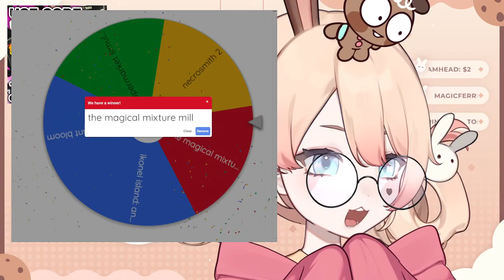i bought too many games on accident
✧･ﾟ Tipping Rewards! ✧･ﾟ
(note: must be from 1 person, in 1 go, please don't take these super seriously lmao)
$50 - I actually fix my posture
$100 - I drink a glass of water (on stream!)
$150 - I (attempt to) do 5 pushup
$500 - I do a ring fit stream
$1000 - I will eat a salad (+ drink 1 glass of water! for free! what a deal!)

1. Be nice to other chatters. You don't know them, they don't know you. Don't pick fights with strangers when we are here to have fun.
2. Please no backseating. If you backseat me, I will go out of my way not to follow that advice and make us all suffer by making things take 10x longer. It's for everyone's best interest that you don't backseat.
3. I have a very big "bullying/teasing" atmosphere. I am comfortable with a lot of teasing and will tease back in response. In order to not get my feelings hurt and make sure that people don't feel bad about teasing me, I am very blunt and strict about my boundaries. You are welcome to tease me about whatever you want but if I tell you to stop you have to stop immediately and find another thing to tease me about. This also means, however, that you never have to be worried about accidentally hurting my feelings and not knowing it.
4. Don't spam.
5. No self-advertisement or promotion.
6. No trauma dumping or venting in chat.
7. Please stay on topic during the stream.
8. Do not talk about or mention about other streamers without me mentioning them first.

THANK YOU TO MY MEMBERS FOR SUPPORTING ME AND GIVING ME THEIR WALLET!!

Thank you to my Bri-Core members!

Thank you to my tier TWO?! ( + one) members!
DrBirbadelle - Flash👑💘 - HumanitysGrace - CoffeeGremlin - kitsune9883 - OmniJerBear - Brooksie07💋🔪 - Silva - Dirks - Velvet Celica💋🔪 - Baroket - Shop Owner - Mach12
lu_7_ES - Zephiere - Maulkosh🍪🌊 - ZaneDX - Tobbe - Zappatoshiki (Olive) - Suzune - Wonder Bubble

AND THANK YOU TO ALL MY BUNNY BRIGADE AND BRI NOISES MEMBERS TOO!